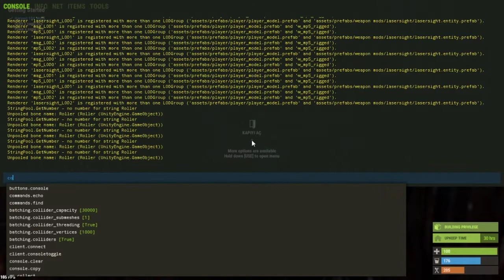Rust #50 Engin makinalımı getir